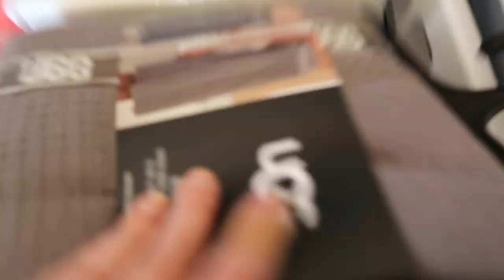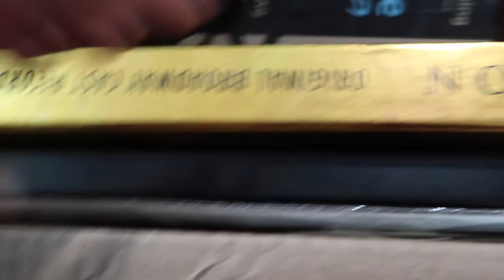You Missed a Lot !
✰FAQ✰
✰my grade? college freshman